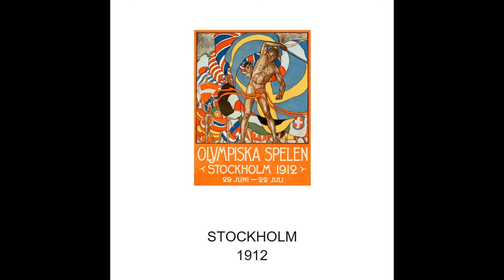Olympic Logo Evolution Over The 1896 - 2020